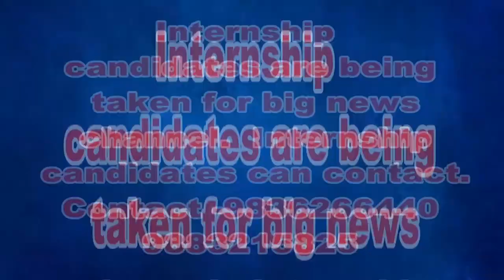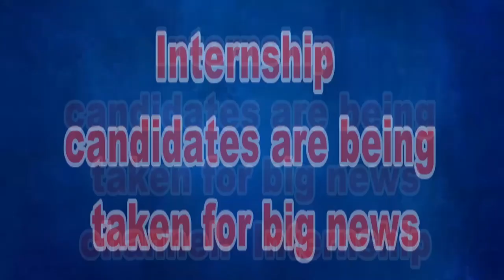শিলিগুড়িতে ডাকাতির উদ্দেশ্যে জড়ো হওয়া ৪ দুষ্কৃতি গ্রেফতার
শিলিগুড়ি, ২১ সেপ্টেম্বরঃ শিলিগুড়িতে ডাকাতির উদ্দেশ্যে জড়ো হওয়া ৪ দুষ্কৃতিকে গ্রেফতার করলো প্রধাননগর থানার পুলিশ।ধৃতদের নাম শিবা বর্মন, খোকন মহন্ত, রাকেশ শাহ এবং মিঠুন খাতিক।

জানা গিয়েছে, শুক্রবার অর্থাৎ গতকাল গভীর রাতে গোপন সূত্রে পুলিশের কাছে খবর আসে শিলিগুড়ির দাগাপুর চা বাগান সংলগ্ন মাঠে বেশকয়েকজনের একটি দুষ্কৃতি দল জড়ো হয়েছে।এই খবর পেয়েই অভিযান চালিয়ে চার দুষ্কৃতিকে ধরতে সক্ষম হয় প্রধাননগর থানার পুলিশ।পুলিশের অভিযান টের পেয়েই পালিয়ে যায় কয়েকজন।

পুলিশ সূত্রে খবর, দুষ্কৃতি দলটি শিলিগুড়ির প্রধাননগর থানা এলাকায় ছিনতাই বা ডাকাতির ছক কষছিল।ধৃতদের হেফাজত থেকে উদ্ধার হয়েছে ডাকাতির উদ্দেশ্যে ব্যবহারের বেশকিছু অস্ত্র।শনিবার অর্থাৎ আজ তাদের শিলিগুড়ি আদালতে পেশ করা হয়।গোটা ঘটনার তদন্ত শুরু করেছে পুলিশ।